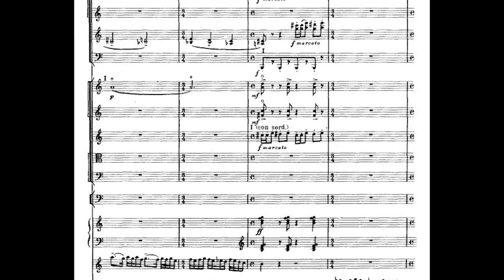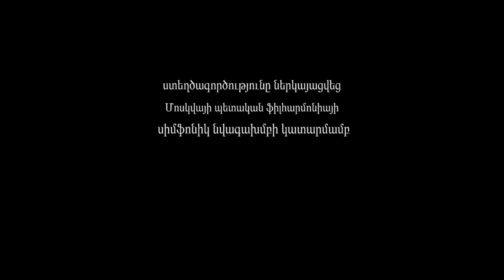ՎԻՐՏՈՒՈԶ - 06․ - Արամ Խաչատրյանի կոնցերտը ջութակի և նվագախմբի համար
«Վիրտուոզ» հաղորդաշարի վեցերորդ թողարկումը նկարագրում է կոմպոզիտոր Արամ Խաչատրյանի կոնցերտը ջութակի և նվագախմբի համար, առանձին-առանձին բնութագրում ստեղծագործության երեք մասերը՝
1. Allegro con fermezza
2. Andante sostenuto
3. Allegro vivace
 Կոնցերտը ներկայացված է Մոսկվայի պետական ֆիլհարմոնիայի սիմֆոնիկ նվագախմբի կատարմամբ։ Գեղարվեստական ղեկավար և դիրիժոր՝ Դմիտրի Կիտայենկո, մենակատար՝ Վալերի Կլիմով։